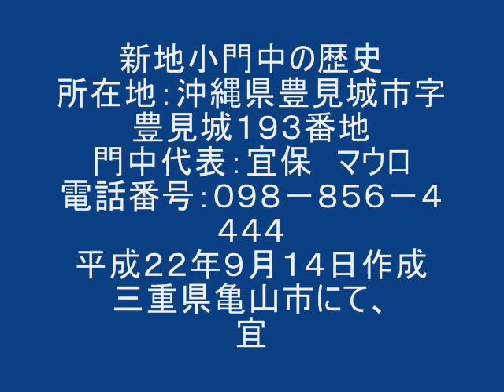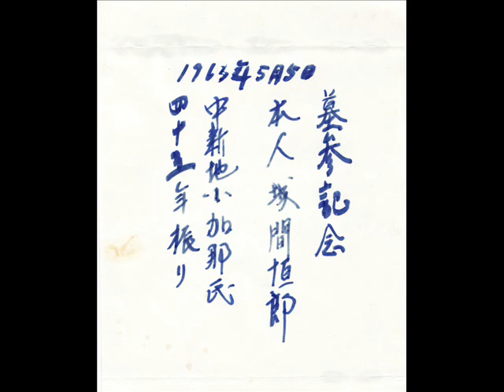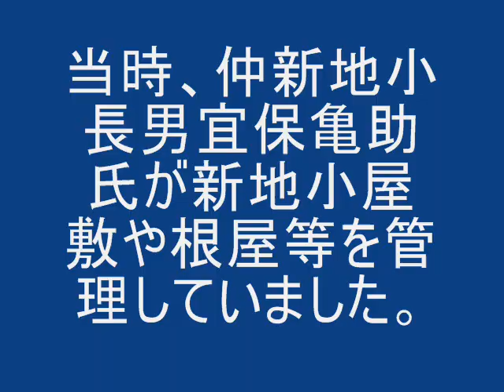新地小門中の歴史I.wmv